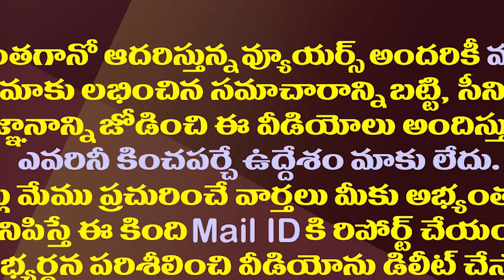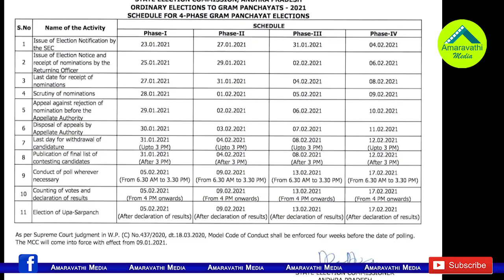పంచాయతీలోకి మోడీని లాగిన జగన్..నిమ్మగడ్డకు షాక్ తప్పదా?| AP Govt Includes Central Govt as Defendant